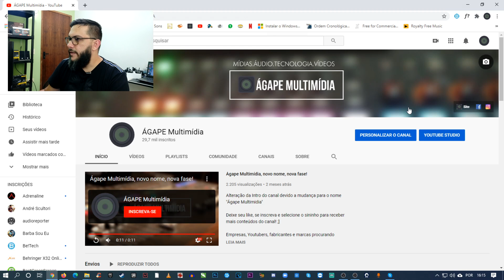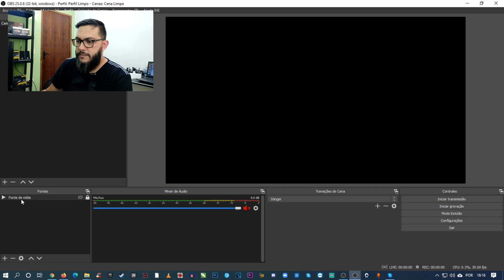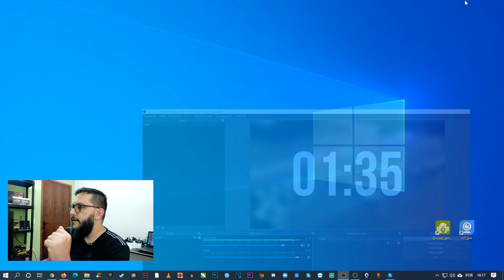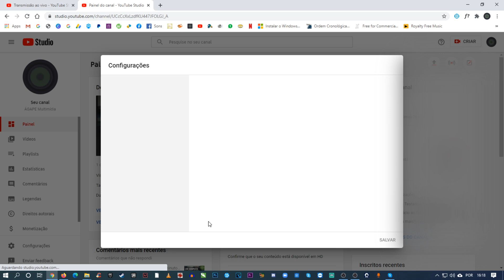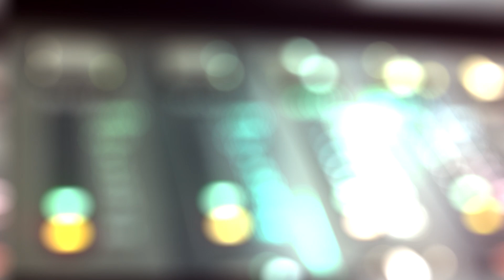Botão "TRANSMITIR AO VIVO" sumiu do Youtube Studio!!! E agora, como faço minha LIVE?!?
Minhas redes
Insta e Facebook - @agapemultimidia